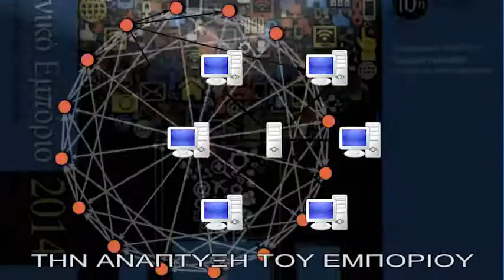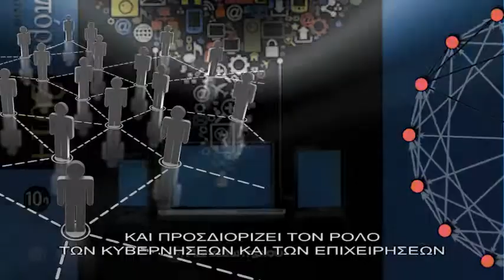Book Trailer, George Gantzias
AstraFilms.com